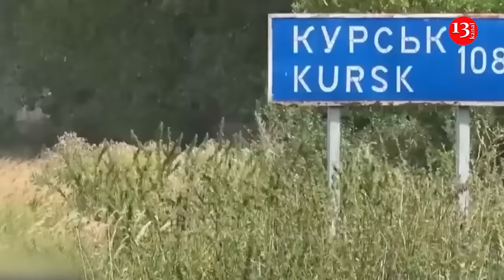A major Russian counteroffensive at Kursk failed, Ukraine transferred new units to the region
The Russian forces planned to launch a major offensive in the Kursk region. However, it turned out to be a failure, according to Bild.

As reported by the agency, Vladimir Putin announced in mid-August that by October 1, the Russian army must fully regain control of the entire Kursk region. However, the Russian counteroffensive stalled. Bild noted that it was only on September 17 that Russian tanks advanced south of Korenevo. Shortly after, the Kremlin extended the deadline, stating that the Russian army has time until mid-October to regain control over the territory held by the Ukrainian Armed Forces. However, this goal also seems illusory for now, since the Ukrainian Armed Forces command is transferring new units to the Kursk region, the publication added: "The Ukrainian army is trying to outflank the Russian counterattack in Kursk and force the Russian Armed Forces units to defend themselves in several directions at once."

Ukrainian forces continue to hold their positions in the Kursk region, forcing Russia to divert troops from active fronts in Ukraine.

Earlier, Andriy Kovalenko, head of the Center for Countering Disinformation, also said that the Russian forces failed the Kremlin’s plan to recapture the Kursk region by October while Ukrainian Armed Forces are making progress in this area.

Ukraine has been controlling parts of Russia’s Kursk region since the beginning of August, when its forces mounted a lightning offensive and breached Moscow’s defences in a move that surprised many of Kyiv’s own allies.

Ukrainian officers say some 2,000 Russian civilians remain in the areas they control, while many more have fled. Some locals come to collect food parcels but are largely suspicious or hostile towards the Ukrainian troops. Oleksiy, a Ukrainian commander charged with overseeing the Russian population, tried to convince the locals of the realities of Russia’s invasion of Ukraine.

“Literally, when Russia showed villages they said they’d liberated, there was not a single house left standing,” he told an elderly resident, using a tablet screen to show pictures of the destruction wrought by Russian troops in Ukraine. Ukrainian President Volodymyr Zelensky says Kyiv’s forces have taken more than 1,300 square kilometres of territory inside Kursk. But it is unclear how long they can hold on to this land with a Russian counter-offensive already under way.